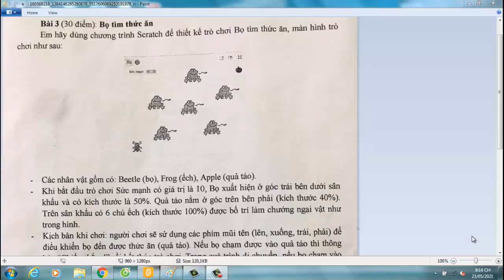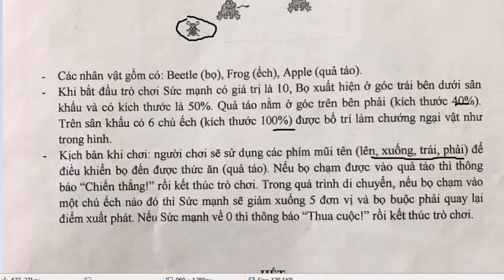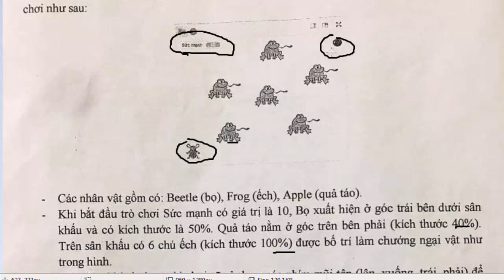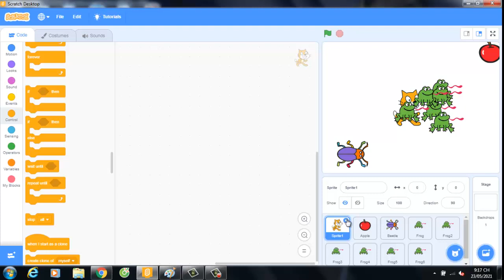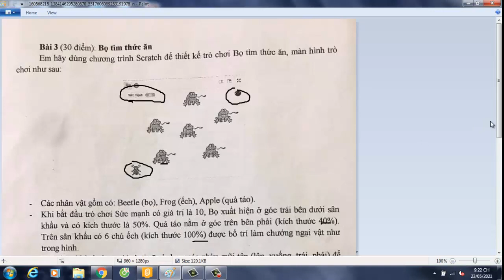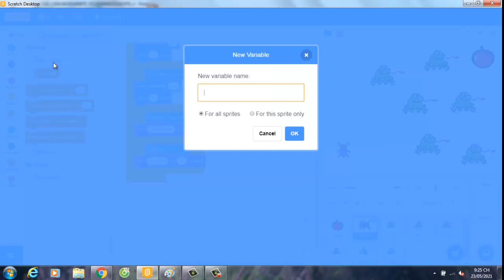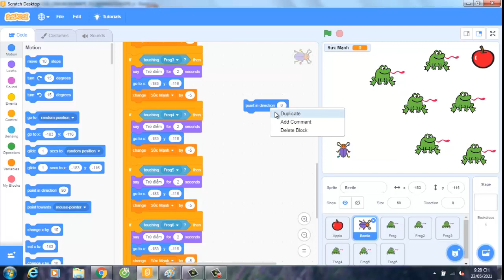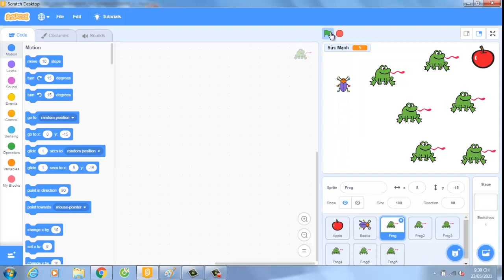Lập Trình Scratch Thiết Kế Trò Chơi Bọ Tìm Thức Ăn |VĐD SHOA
Câu 3 Đề Thi Tin học Trẻ Thành Phố Phan Thiết Năm 18/3/2021